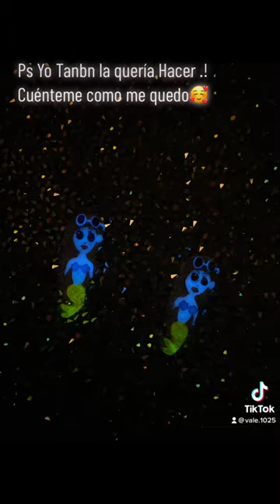karolg 3dnailart nailart uñas tendencias apoyo pennsylvania tiktok foryou viral